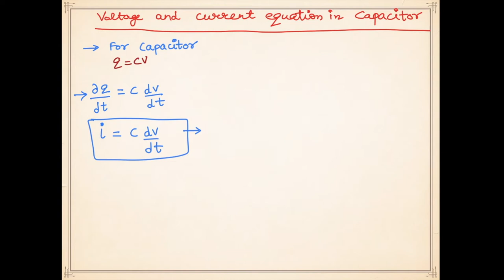network theory for GATE L6 capacitor and capacitance, capacitance of parallel plate capacitor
In today's video tutorial we will discuss about capacitor and capacitance.We will discuss  capacitance physics including capacitor, capacitor formula , capacitor symbol, capacitor unit, capacitor definition.capacitor working and capacitor in series.We will explain in details capacitance physics related to  capacitance of parallel plate capacitor, its capacitance, capacitance formula, capacitance unit, capacitance definition and capacitance in series.

By watching this video you are able to calculate the capacitance of capacitor, capacitance of parallel plate capacitor, capacitance of parallel plate capacitor with dielectric, capacitance of parallel plate capacitor with dielectric slab, capacitance in seres and parallel.This video is also helpful for capacitance class 12 as multiple tutorials solving capacitance numericals class 12 has been discussed in details.This is Lecture 6 of network theory for GATE L6 capacitor and capacitance,  capacitance of parallel plate capacitor.